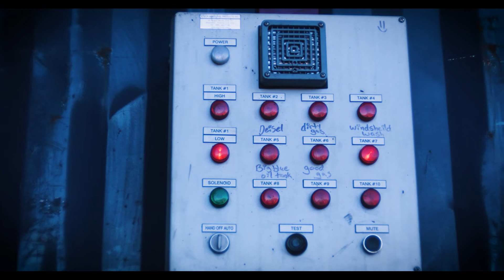MMSB Champion - Newco Metal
Our latest Champion for a Greener Future, Newco Metal & Auto Recycling Ltd, provides recycling solutions for a large variety of metal products throughout Newfoundland & Labrador. Over the years their home-grown operations have gone from a small car crushing company into a world-class metals recycling facility – they even use the old engine oil to heat their buildings!
Check out this video to learn more about how Newco is leading the way in metals recycling and helping lead our province to a greener future.